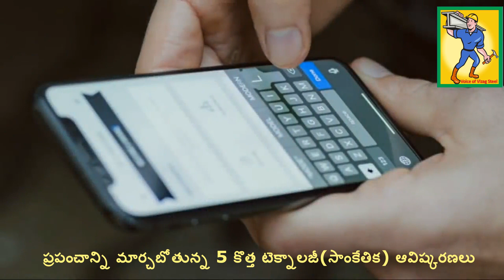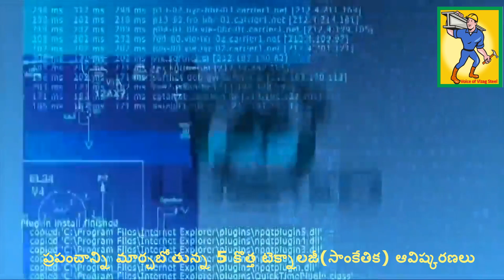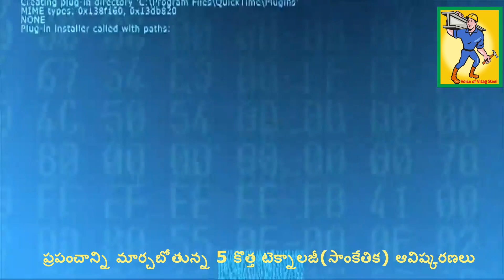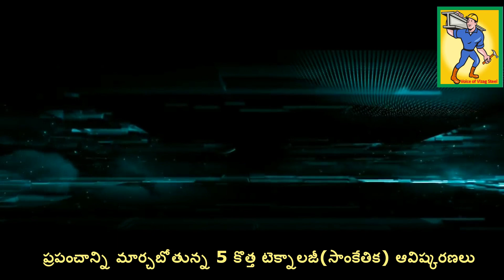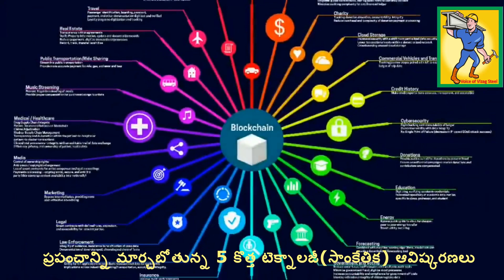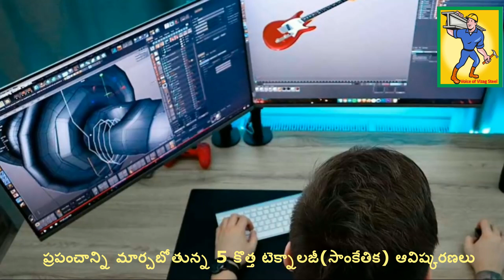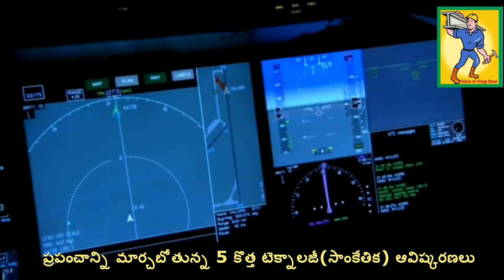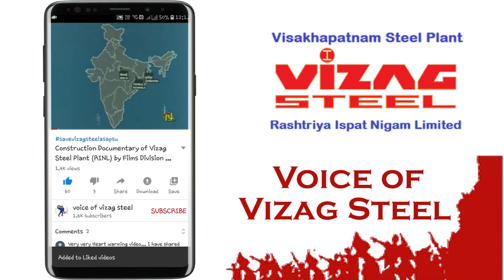ప్రపంచ గతిని మార్చబోతున్న 5 కొత్త సాంకేతిక (టెక్నాలజీ) ఆవిష్కరణలు - Voice of Vizag Steel.